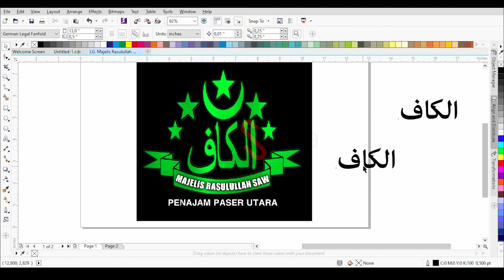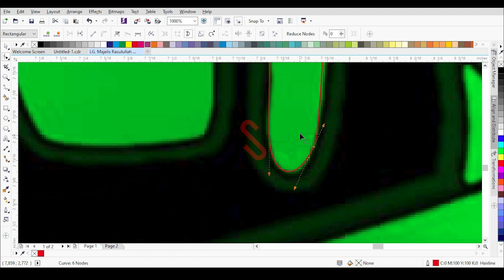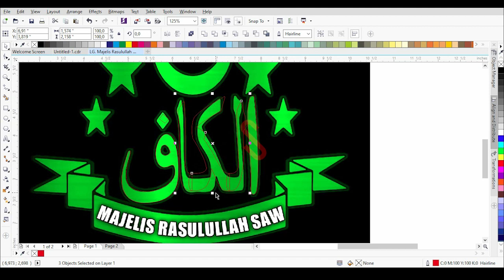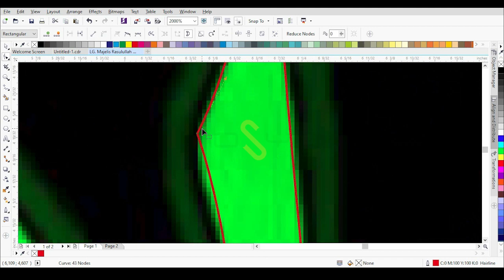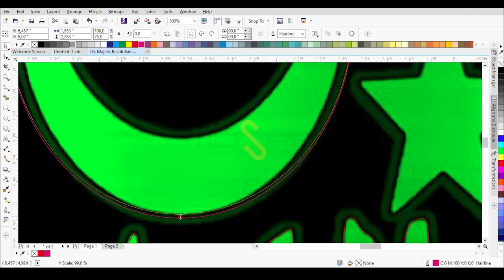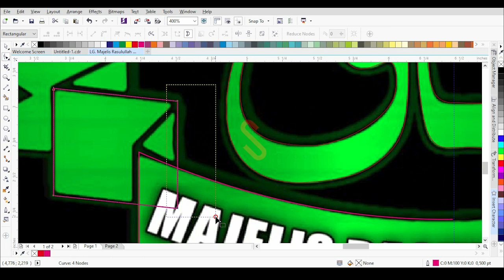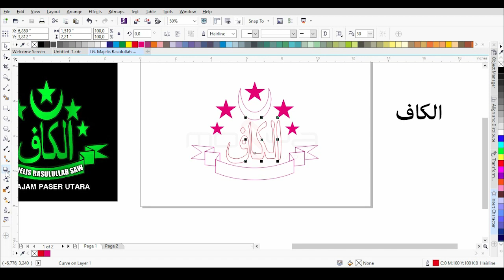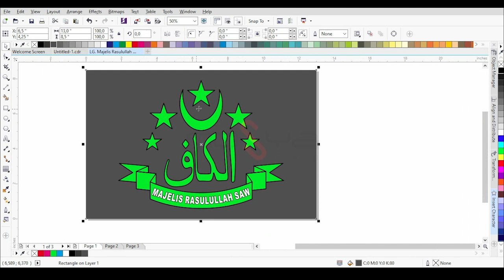Desain Ulang Logo M13S1023